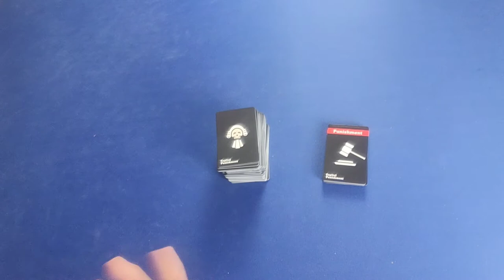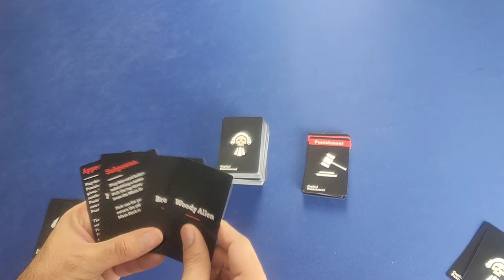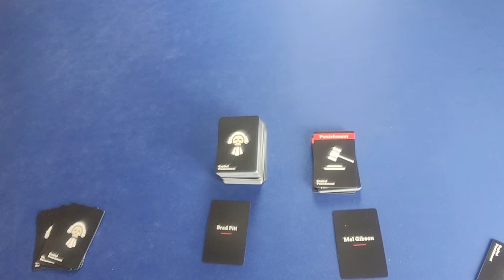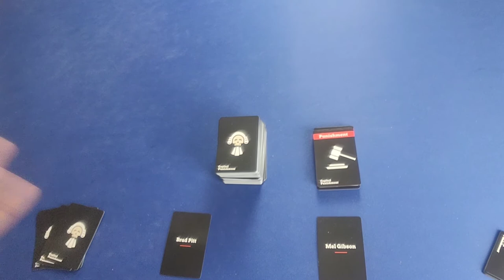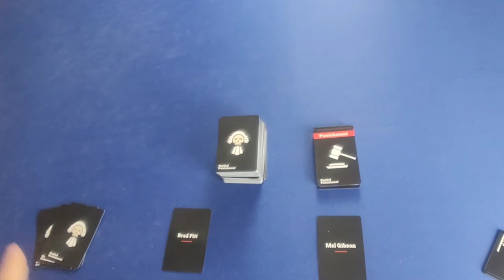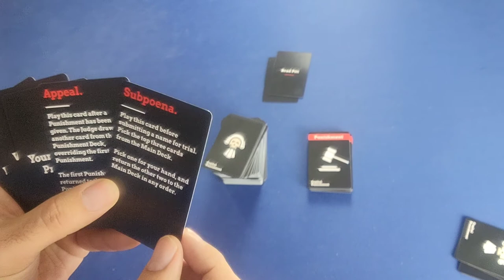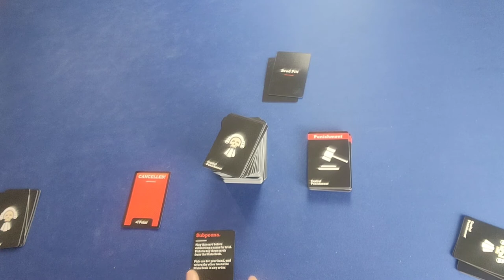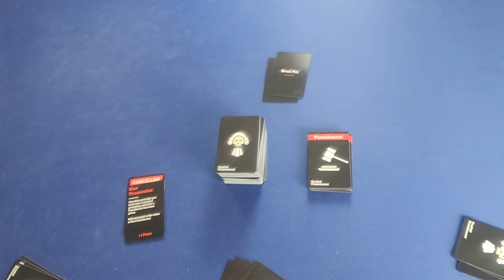Capital Punishment Party Game Playthrough & Review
by our RPG Rookies.  A channel ran by newbies to the roleplaying genre and made for newbies to the genre.

by Impro a Twisted Party Game, an extremely fun board game for parties and get-togethers! Look out for their soon to launch Kickstarter campaign

by Bodega Brawl. A two-player rock, paper, scissors simulating hand-to-hand combat.

by Bonc! BONC! is a fun, intense, and strategic card game for kids and adults alike! It’s the Battle Royale of Card Games!

by Unsolved Science a unique twist on the escape room-style game.

by Parent Choice Games: a company that creates products and services that educate, entertain and bring families together in a fun atmosphere. Check out their website to learn more about their games

by Void Gate Games and their tabletop roleplaying game Neon Blues, experience pulpy, noir action and mystery in a boundless, retrofuturistic sci-fi metropolis.

by Kaplan Krypto and their game Freshwater Tank, experience the world of fish from the Americas to Asia!

and by Book of Skulls: Slayers of Eragoth coming to Kickstarter in May 2022